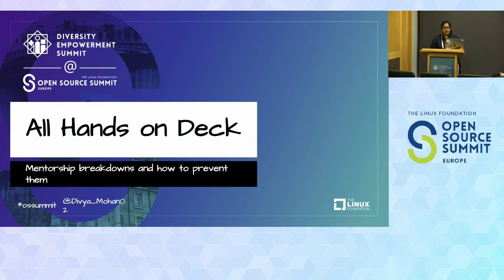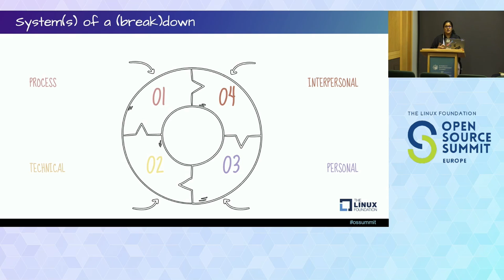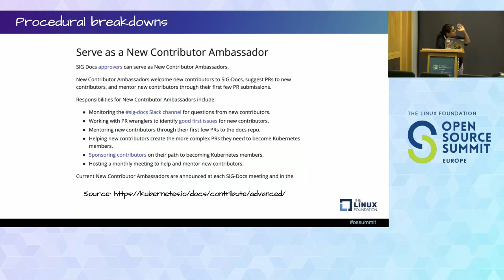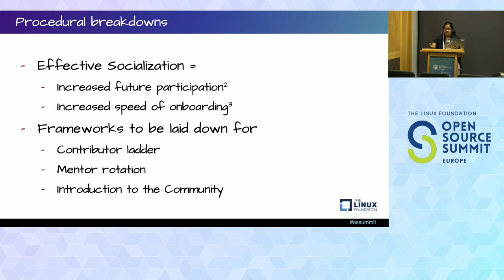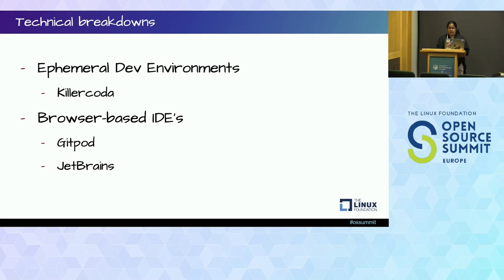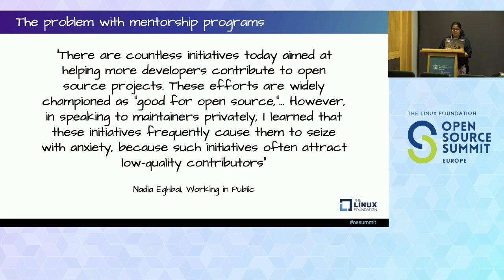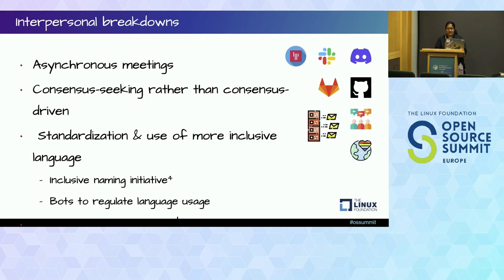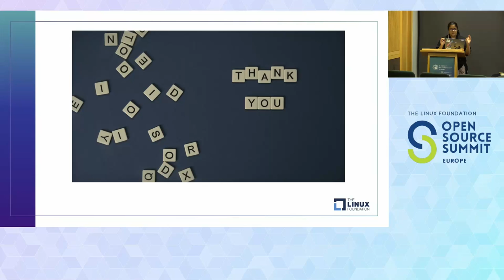All Hands on Deck: Mentorship Breakdowns and How You Can Prevent Them! - Divya Mohan, SUSE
Mentorship is a two way street. Even with the ubiquity of mentor/mentee cohorts, both formal and informal, running them comes with its own set of challenges. That is not to say, being a mentee isn't intimidating at all. Asking and giving help and/or direction is extremely difficult, especially given the choose-your-own-adventure nature of open source. Having been on both sides of the coin - as a mentee & a mentor on the Google Season of Docs program with CERN and several informal initiatives within the Kubernetes community, the speaker has, first hand, experienced almost all of the problems that are associated with running & participating in such programs. Whether its one too many participants on a cohort, or a lack of general structure for a great idea or even narrow communication channels, the speaker has witnessed it all. This talk aims to draw from her personal references an cover how we could better ask for & provide help within the community through examples. It'll also have an exposition of best practices that individuals could leverage while participating in such programs for an overall better experience.